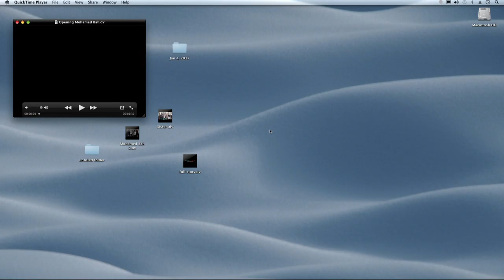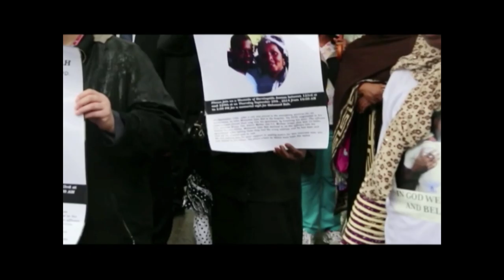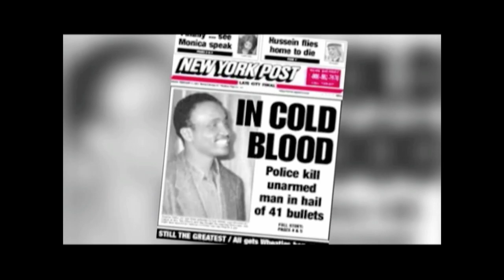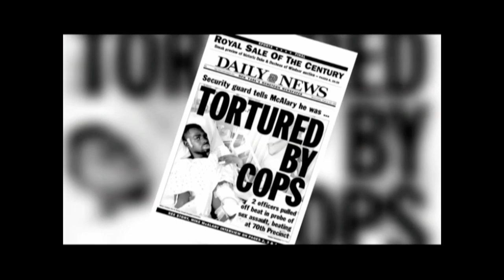Mohamed Bah mov